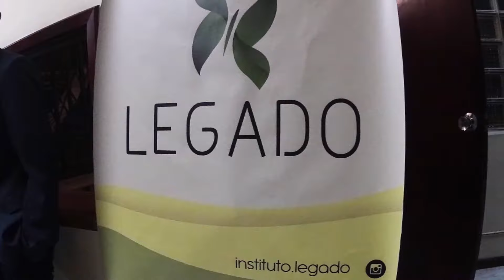Legado premiação outubro 24, 2018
Instituto LEGADO de Empreendedorismo Social, LEGADO, Associação Dar a Mão, Curitiba 2018, empreendedorismo e Inovação Social, Legado Experiência, Arte, ONG com impacto socioambiental, premiação